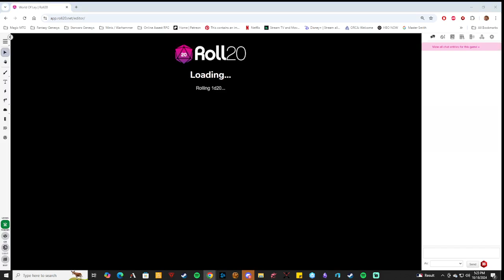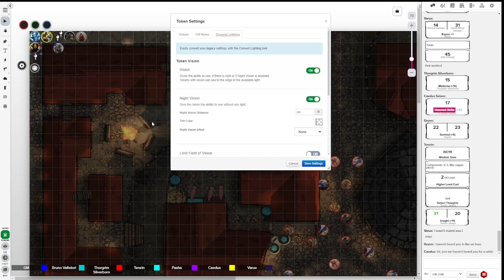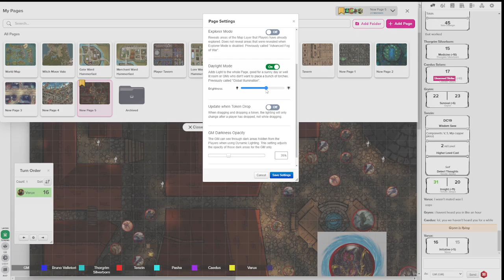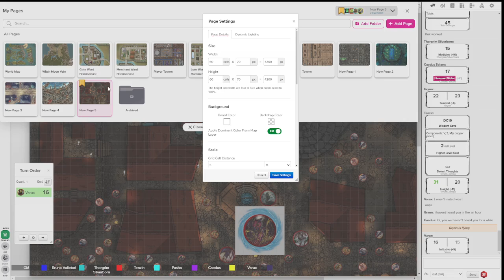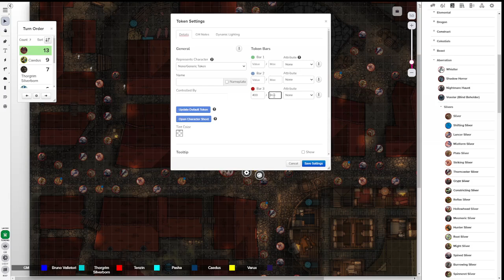Witch Moon Vale Ep 90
the party has found out the city is now under attack and has set out to help handle the monsters